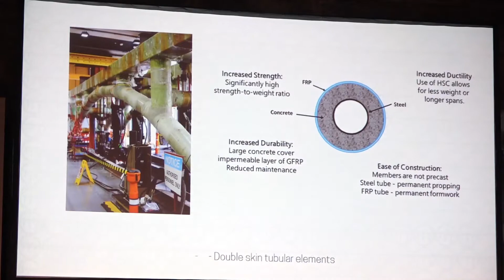Cerimónia de entrega do Prémio BERD-FEUP WIBE - World Innovation in Bridge Engineering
Paço dos Duques de Bragança, Guimarães
26 de março de 2019